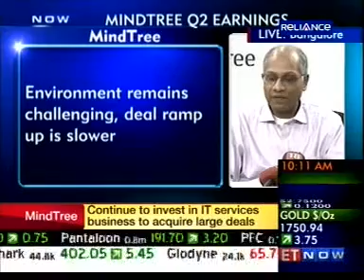Krishnakumar Natarajan talks about Q2 FY13 results to ET Now First Trades